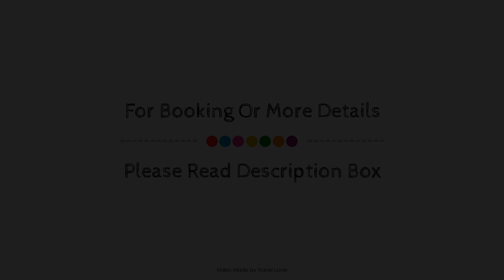Invermere Hostel, Invermere (BC), Canada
About Property:
Stop at Invermere Hostel to discover the wonders of Invermere. The property has everything you need for a comfortable stay. Service-minded staff will welcome and guide you at Invermere Hostel. Flat screen television, heating, telephone, refrigerator, microwave can be found in selected guestrooms. The property offers various recreational opportunities. A welcoming atmosphere and excellent service are what you can expect during your stay at Invermere Hostel.
Searching For
1. Invermere Hostel - Invermere (BC)
2. Invermere Hostel - Invermere (BC) Virtual Tour
3. Invermere Hostel - Invermere (BC) Rooms
4. Invermere Hostel - Invermere (BC) Amenities
5. Invermere Hostel - Invermere (BC) Videos
6. Invermere Hostel - Invermere (BC) Offers
7. Invermere Hostel - Invermere (BC) Deals
Audio Credit:
Track Title: Subway Dreams
Artist: Dan Henig